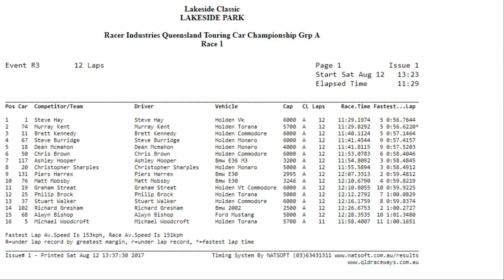QTCC Lakeside Classic 2017 Group A Race 1 Highlights.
Highlights from race 1, group A, of the Queensland Touring Car Championship racing at the Lakeside Classic 2017.